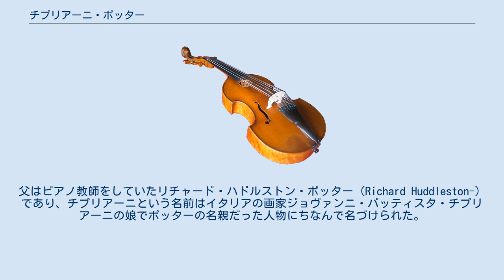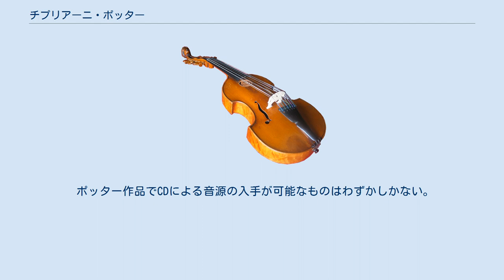チプリアーニ・ポッター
フィリップ・チプリアーニ・ハンブリー・ポッター（Philip Cipriani Hambly Potter 1792年10月3日 - 1871年9月26日）は、イギリスの作曲家、ピアニスト、教育者。
 ポッターはロンドンに生を受けた。
父はピアノ教師をしていたリチャード・ハドルストン・ポッター（Richard Huddleston-）であり、チプリアーニという名前はイタリアの画家ジョヴァンニ・バッティスタ・チプリアーニの娘でポッターの名親だった人物にちなんで名づけられた。
彼は父から音楽の手ほどきを受けるようになり、その後トーマス・アトウッド、ウィリアム・クロッチ、ヨーゼフ・ヴェルフルらの薫陶を受けた。
彼は1816年にとある管弦楽団の演奏会で自作の序曲を披露している。
イングランドで好機に巡り合えないことに業を煮やしたポッターは1817年にウィーンに赴き、そこで出会ったベートーヴェンからアロイス・フェルスターの下で学ぶよう助言を受けた。
1819年にイングランドへ帰郷したポッターはピアニスト、また指揮者としてロンドンの演奏界の中心的人物となった。
彼はモーツァルトの数曲のピアノ協奏曲、及びベートーヴェンのピアノ協奏曲『第1番』、『第3番』、『第4番』のイギリス初演でソリストを務めた。
さらにメンデルスゾーンの『ピアノ協奏曲第1番』のイギリス初演では、ポッターが指揮をする傍らで作曲者自身が独奏を受け持った。
 1822年よりポッターは王立音楽アカデミーの教壇に立つようになる。
彼ははじめはピアノの講義を受け持ち、後には指揮法を教えた。
1832年にはアカデミーの学長に就任し、1859年までこれを務めた。
彼の門下からはウィリアム・スタンデール・ベネットやジョゼフ・バーンビーらが輩出している。
ポッターは教材の作成やモーツァルト、ベートーヴェンの鍵盤楽曲の校訂作業に多くの時間を割くようになっていき、自作曲の作曲数は次第に減じていった。
したがって1837年以降に書かれた楽曲は数曲しかない。
しかし、彼は大陸で生まれる新たな音楽への強い関心を持ち続けた。
1871年にはピアニストのケイト・ローダーとともに、ピアノ2台用編曲によるブラームスの『ドイツ・レクイエム』をイギリス初演している。
これはこの作品の「ロンドン・バージョン」として知られるようになった。
 ポッター自身の作品としては9曲の交響曲が現存するが、彼自身が付した番号からは10曲が作曲されたことがわかる。
ワーグナーはロイヤル・フィルハーモニック協会の指揮者を務めていた頃に、ポッターの『交響曲第10番 ト短調』を賞賛する言葉を遺している。
彼は4曲のピアノ協奏曲を書いており、室内楽曲やピアノ独奏曲もいくらか作曲していた。
ポッターの器楽曲からはソナタ形式のような曲形式の使用法に関して、彼が教えを仰いだ大陸の音楽家たちの影響が現れている。
1曲のカンタータと幾ばくかの歌曲を除けば、ポッターは声楽曲には手をつけなかった。
彼は音楽雑誌へ2本の論文を寄稿しており、そのうちのひとつではベートーヴェンを訪問したことについて触れられている。
 ポッターはストラディバリウスのヴァイオリンを所有しており、この楽器は彼にちなんで「チプリアーニ・ポッター」を名づけられている。
 ポッター作品でCDによる音源の入手が可能なものはわずかしかない。
 出典